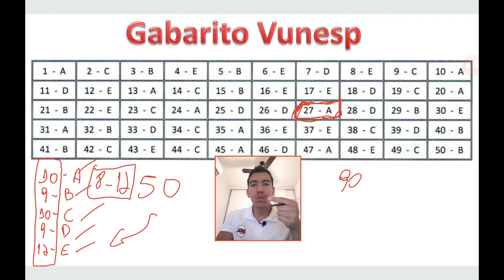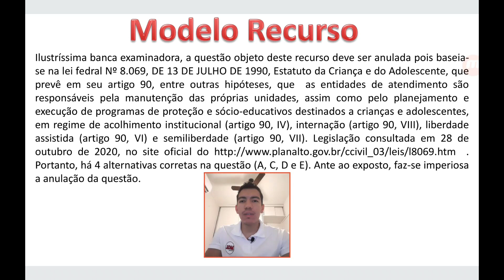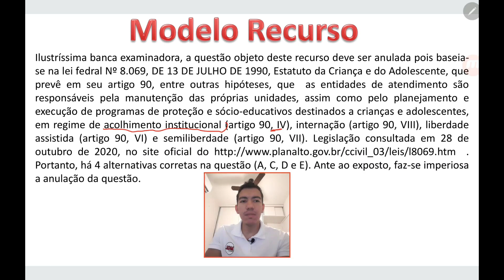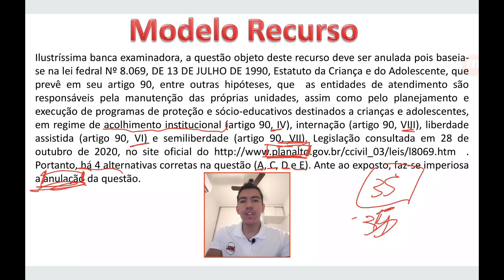Saiu o Gabarito Oficial Vunesp e Modelo de Recurso GCM Ferraz de Vasconcelos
Nesse vídeo eu divulgo o gabarito oficial da fundação Vunesp para o cargo de Guarda Civil Municipal de Ferraz de Vasconcelos. Mostro também que a técnica de gabaritar continua com as mesmas regras e disponibilizo gratuitamente um modelo de recurso de uma questão de conhecimentos específicos.

🔥Adquira já o Vade Mecum Digital 2022 . Essa apostila em PDF contém as principais leis e os principais artigos mais cobrados em todos os concursos de GCM pelo país.

🔥 Adquira aqui seu curso preparatório em vídeo aula focado 100% no seu concurso, sem enrolação

🔥 Adquira aqui a apostila de legislação do seu concurso de GCM